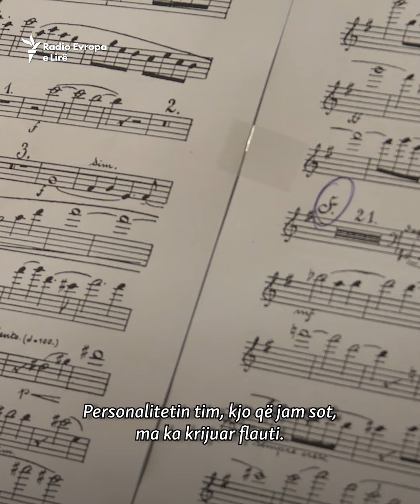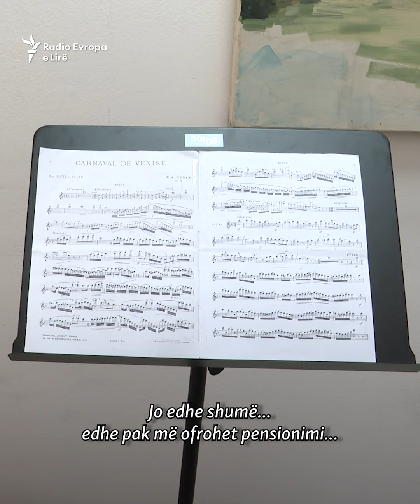Gati gjysmë shekulli në skenë: “Flauti më bëri kjo që jam”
Flautistja kosovare, Venera Mehmetagaj-Kajtazi, tash e 48 vjet është në skenën e muzikës klasike. Ajo është flautistja e parë e Orkestrës Simfonike në Kosovë, e cila që nga mosha 14 vjeçe, nisi të shkelë skenat vendore dhe botërore. “Besoj që edhe pak do të jap kontributin tim... dhe do t’ua lë të rinjve”, thotë Mehmetagaj-Kajtazi, teksa rrëfen për Radion Evropa e Lirë rrugëtimin e saj prej gati gjysmë shekulli.